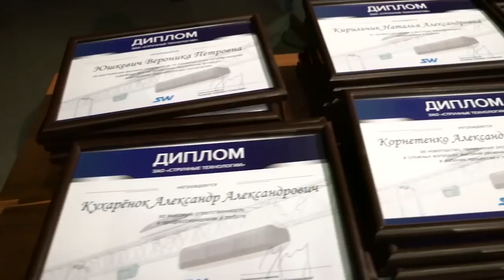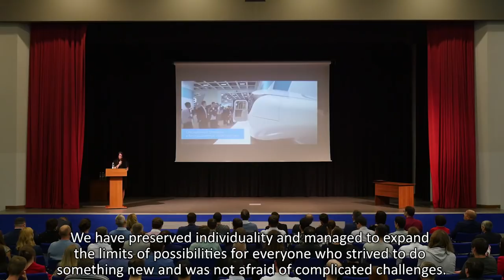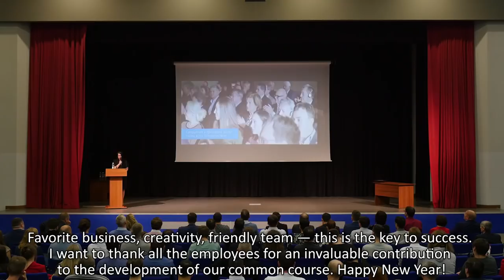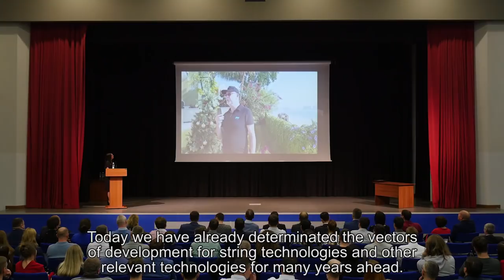SKYWAY ADMINISTRATION ABOUT PAST SUCCESSES AND FUTURE PLANS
At the end of the year, a ceremonial event “Summing up the results of the Company’s work in 2018” took place, where the leaders and the General Director of SkyWay Technologies Co. told about the achievements of the outgoing year and about what is planned for 2019.

The Director General of SkyWay Technologies Co. noted the high importance of professionalism and initiative of SkyWay developers:

“Yes, we set hard-hitting goals. And only thanks to your intellect and work, we will manage to reach them. Anyway, the Company is not a building, assets and papers. It is primarily people. We select the best professionals in their sectors. It is also important that we are growing, but at the same time remaining a strong team. We have preserved individuality and managed to expand the limits of possibilities for everyone who strived to do something new and was not afraid of complicated challenges.”

The General Designer of SkyWay Technologies Co. also transmitted his video greetings to the employees - he was unable to attend the meeting in person, as matters related to the development of SkyWay project in the United Arab Emirates required his presence.We convey the atmosphere of the meeting of SkyWay Technologies team, in which there are already more than 800 people, and offer the speeches of the General Director and General Designer in full.